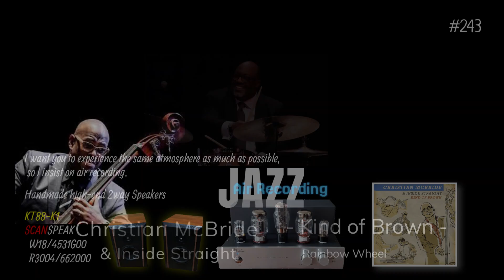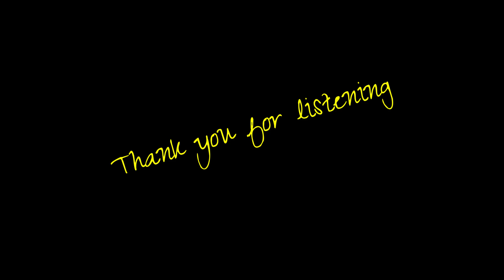[AUDIO DIY] listen to JAZZ music (Christian McBride)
Listening to JAZZ music with CD and TubeAmp KT88-K1 + hand-made SP
CDとTubeAmp KT88-K1+自作スピーカーでジャズを聴く

Christian McBride & Inside Straight
 - Kind of Brown -　August 26, 2009

  'Rainbow Wheel'

Bass - Christian McBride
Drums - Carl Allen
Piano - Eric Scott Reed
Saxophone - Steve Wilson
Vibraphone - Warren Wolf, Jr.

CD player(Pioneer PD-10) music source 16bit 44.1kHz)→
RCAswitch(PROZOR)→TubeAmp(KT88-K1)→DoukAudio VU3→
Handmade 2waySP→DR-40(RODE M5)
Handmade Speaker : Scan-speak W18/4531G00 + R3004/662000

　できるだけ同じ雰囲気を味わっていただきたいので、空気録音にはこだわっています。
　I want you to experience the same atmosphere as much as possible,
  so I insist on air recording.

・SPからコンデンサマイクまでの距離は約125cmでマイク間隔は約20㎝としセンターから左右のSPに角度をつけてセットしています。
・DR-40のマイク入力レベル：40（マイクは外付けマイクのみを有効とした）

★HPFの抵抗素子の変更(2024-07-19)
    Munforf 10w 無誘導巻線抵抗から
　Mundorf M-Resist Ultra MREU30 30W Film Resistor(+heatsink)
　に変更しました。
★録音環境やセッティングの見直しとDR-40の設定変更(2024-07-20)
　・マイク位置を変更しました。
　・外部マイクのみ有効に変更しました。
★SP間とマイクの位置を変更しました。(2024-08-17)